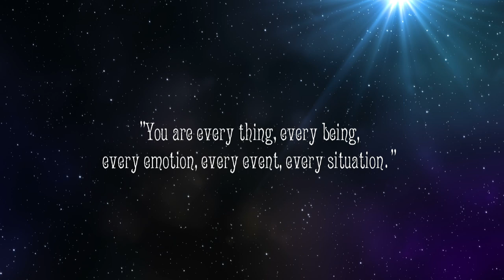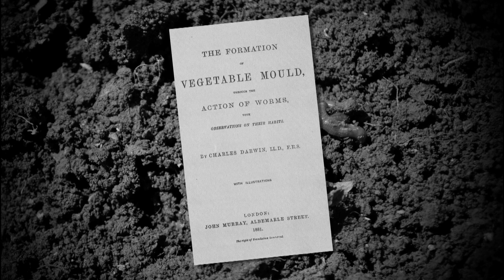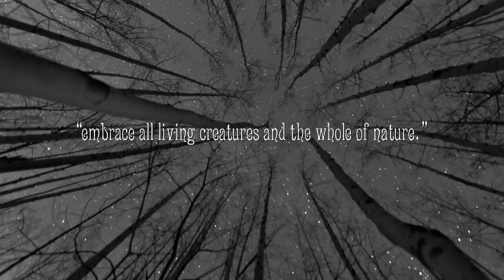Connecting with Universal Consciousness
The notion of what consciousness is has eluded even the most erudite of scholar and diligent of researcher. But what about notions of Universal Consciousness? If finite consciousness within the human form have proven so elusive, then grasping notions of a universal consciousness must be even more enigmatic. Start upon your own journey of awakening and enlightenment by exploring what consciousness is, where it comes from and how we are all connected through a universal consciousness.